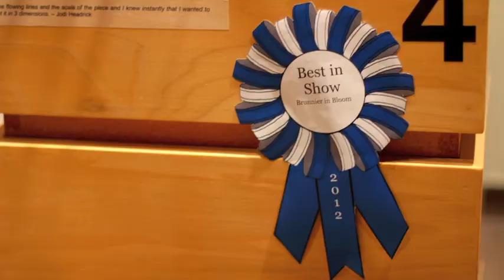Brunnier in Bloom.mov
Jodi Headrick
Brunnier in Bloom 2012